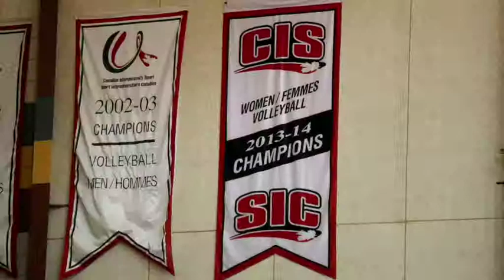Bison Women's Volleyball raise championship banner but lose home opener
The CIS Championship banner was revealed in a pre-game ceremony at Bison Women's Volleyball season opener Oct. 9. But the defending champions went on to lose to the Calgary Dinos in a five-set match, despite battling back from a 2-1 deficit.